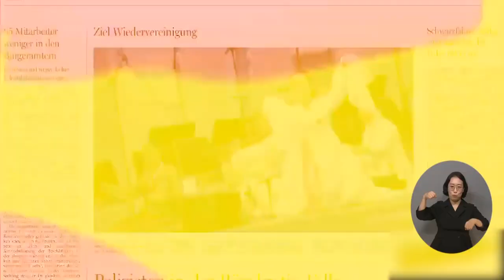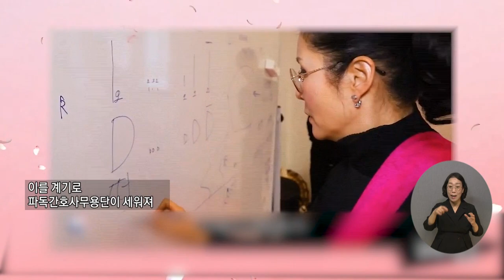복지TV뉴스24 _ 나눔을 실천하는 춤꾼, 이경화의 세계를 마주하다 / 2023.09.27